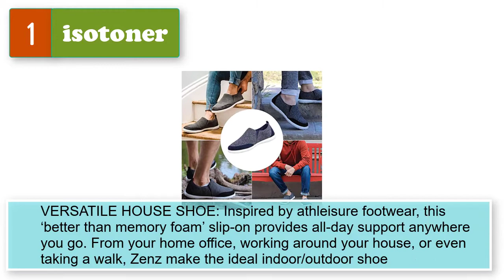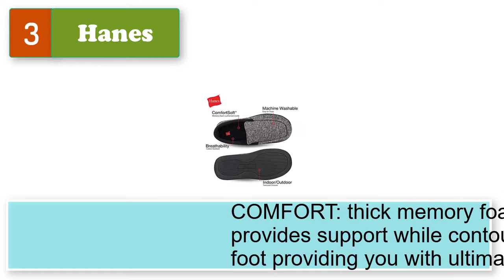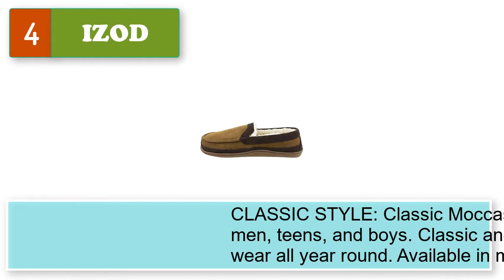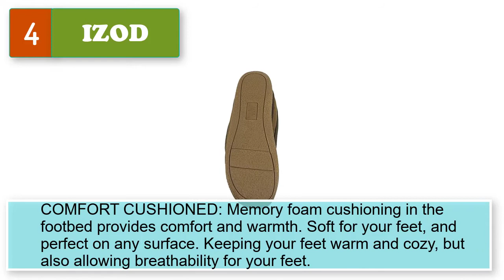Best Slippers For Sweaty Feet Mens Women's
Best 5 slippers for sweaty feet mens women's
1. isotoner Men's Zenz Sport-Knit Indoor/Outdoor Slippers .

2.  Fireside by Dearfoams Men's Melbourne Shearling Moccasin Slipper

3.  Hanes Men’s Knit Slipper Moccasin with Memory Foam Indoor/Outdoor Sole

4.  IZOD Men's Classic Two-Tone Moccasin Slipper, Winter Warm Slippers with Memory Foam, size 8 to 13

5.  Hanes Black Men's Slip On Clog Slipper House Shoes with Indoor/Outdoor Sole